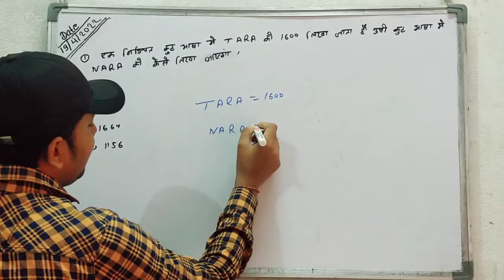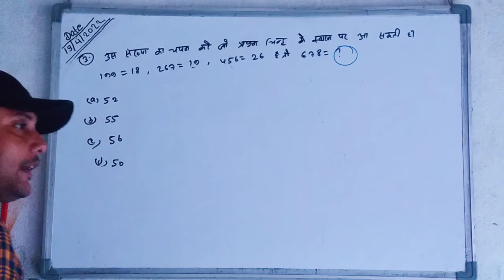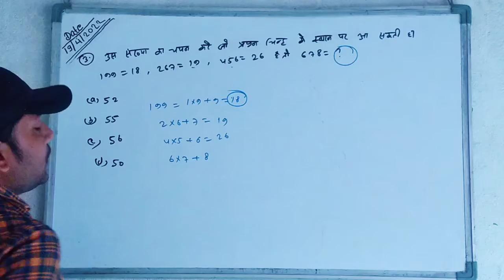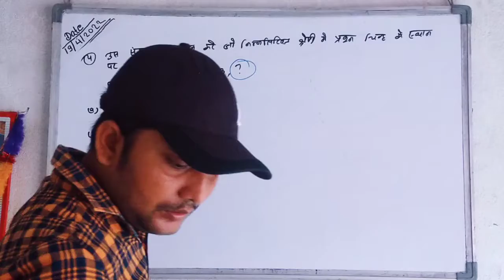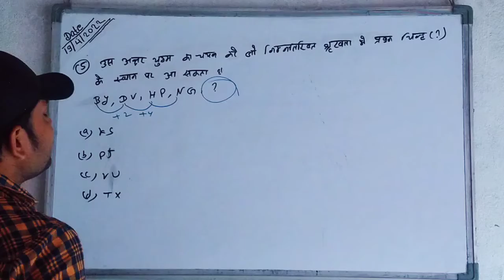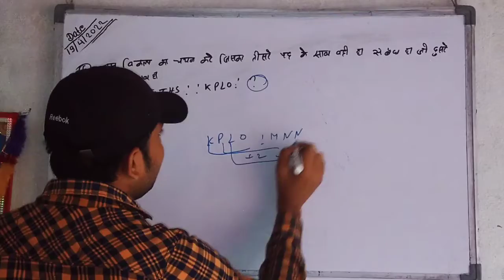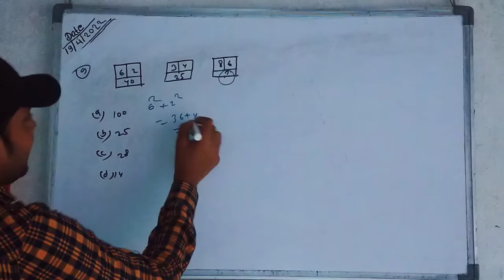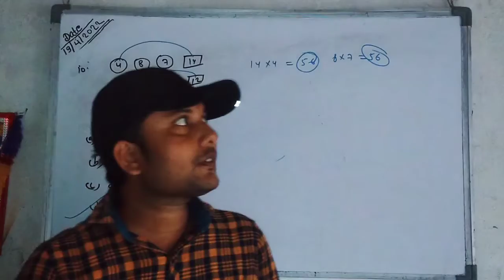Reasoning Short Tricks || Part-10|| railway #2022 ntpc 1k group_d ssc #2022